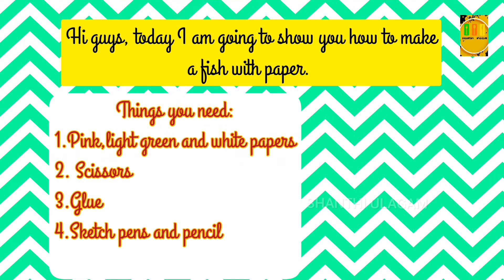Beginners craft |step by step tutorial